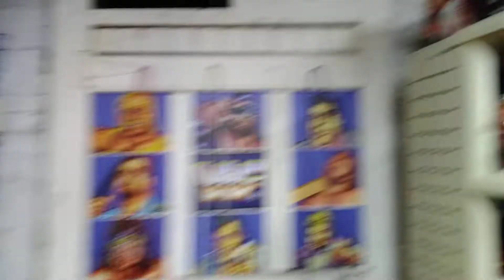Saturday Coffee with Mr. Styer